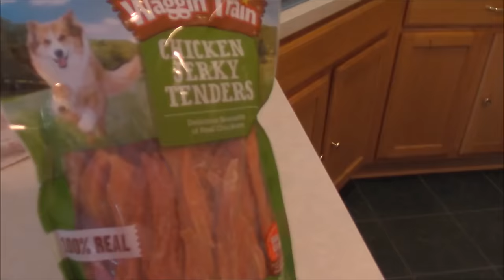141.США.Всем хорошего дня !!!